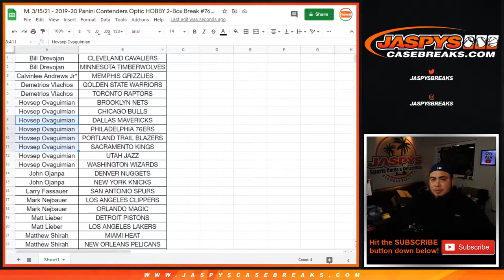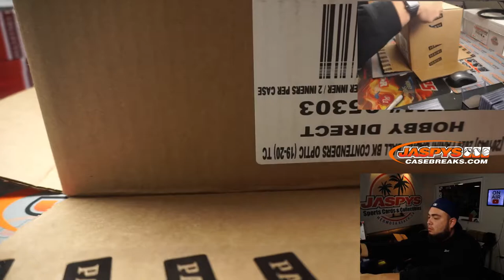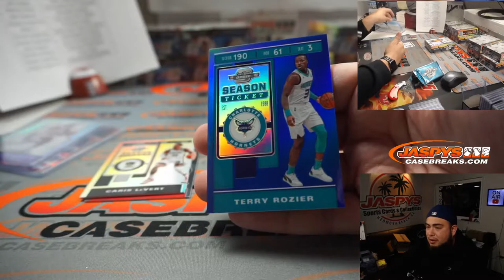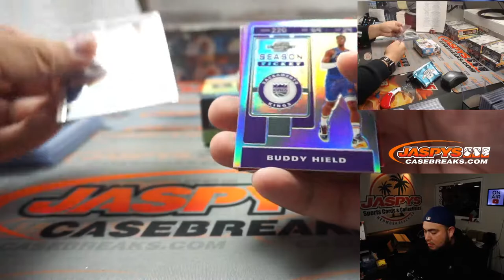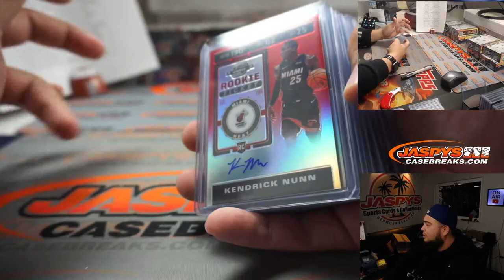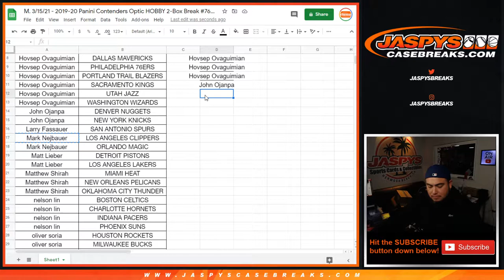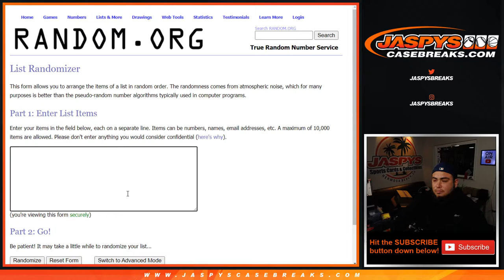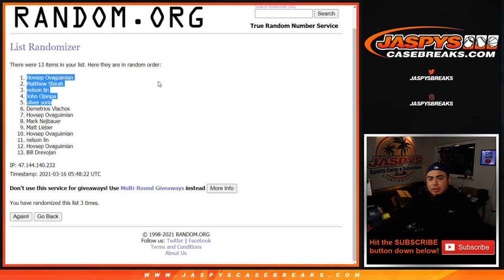M. 3/15/21 - 2019-20 Panini Contenders Optic HOBBY 2-Box Break #76 *PYT*